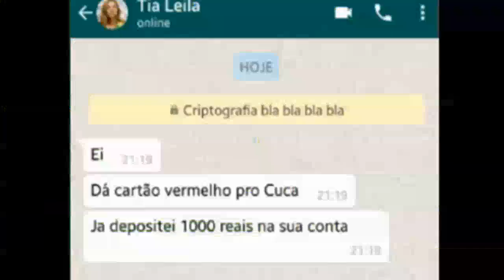BRToons (EP 5) - Palmeiras 1x0 Santos - CUCA EXPULSO!😲 (Melhores Momentos Animados Paródia)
O PALMEIRAS FOI CAMPEÃO DA COPA LIBERTADORES DA AMÉRICA!

''Será que não foi roubado?''
-Os 8 torcedores do Santos, 2021

Estou aberto a críticas construtivas!